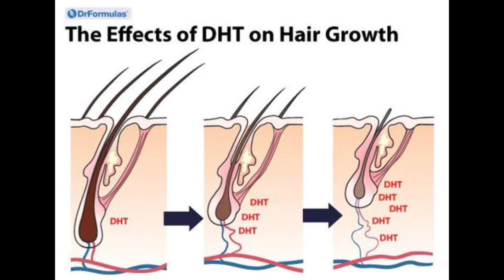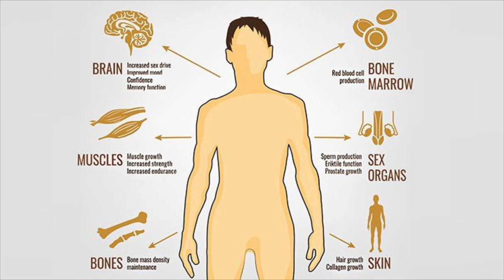This is Why you Losing Hair Do this Today Excess DHT or Low DHT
Talk to Akash Biswas Today for the Best Hair Treatment solution for your hair needs Before it’s to Late

If you are currently experiencing hair loss
You probably heard DHT cause balding
Yes DHT play A major Roll when it comes to hair loss I will go through in this video everything you need to know about DHT also the food can help decrease DHT levels or increase DHT levels in your body to help prevent hair loss But keep in mind DHT  is not some evil hormones That just waiting to attack Your hair follicle and cause you loss your hair DHT actually a very important hormone that responsible many important functions of our body It’s an androgenic hormones which means It’s an important hormone related to male Characteristic It’s also an important hormone for male sexual
Development.

SIGN UP FOR RAKUTEN GET $40 DOLLARS INSTANT PLUS UP TO 20% CASH BACK ANY ONLINE SHOPPING